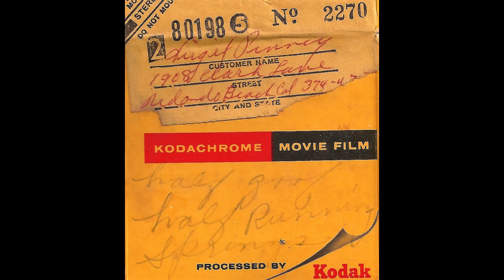Big Pines and santas workshop